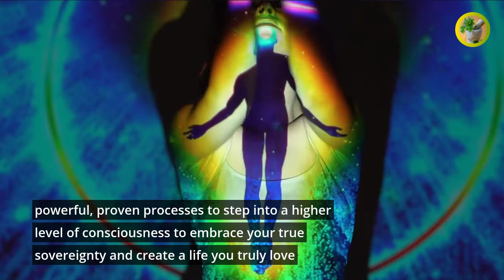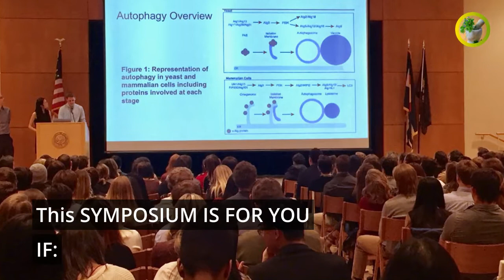Uniting In Higher Consciousness Symposium with Rikka Zimmerman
Welcome to the Uniting In Higher Consciousness Symposium with Rikka Zimmerman. In this symposium, you will learn how to access higher states of consciousness and experience deep transformational shifts in your life. Rikka will guide you through a unique energy process that blends ancient wisdom with modern techniques to help you unlock your inner power and awaken to your full potential.

Join us as we explore the power of unity consciousness and the transformational impact it can have on our lives and communities. Discover practical tools and techniques for living a more conscious and fulfilling life, and learn how to tap into the infinite possibilities that exist within you.

During the Uniting In Higher Consciousness Symposium, you’ll discover powerful, proven processes to step into a higher level of consciousness to embrace your true sovereignty and create a life you truly love.

This symposium is perfect for anyone who is looking to deepen their spiritual practice, enhance their intuition, and experience more abundance, joy, and fulfillment in their life. Whether you are just beginning your spiritual journey or you are a seasoned practitioner, this symposium will inspire and empower you to reach new levels of consciousness and awareness.

What is the meaning of higher consciousness?
How do you get higher consciousness?
What is the highest level of consciousness?
What are the 5 levels of consciousness?